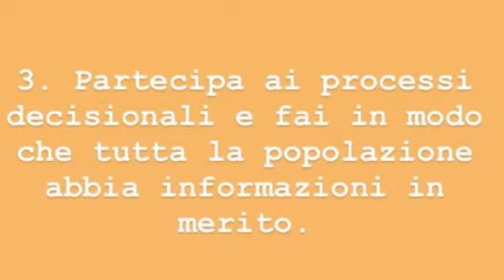Obiettivo ALPS 2030 numero 11: "Città e comunità sostenibili".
Siamo alla quarta pillola video prodotta dalle studentesse del progetto ALPS 2030 di Belluno, per illustrare  i 17 obiettivi dell'Agenda 2030 per lo Sviluppo sostenibile promossa dall'ONU.
Oggi tocca all'obiettivo numero 11: "Città e comunità sostenibili", in occasione della Giornata mondiale della bicicletta.